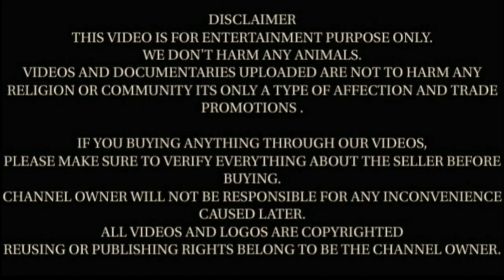6 से 8 माह तक के Beetal goat farming के लिए किड्स | beautiful beetal kids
6 से 8 माह तक के Beetal goat farming के लिए किड्स | beautiful beetal kids